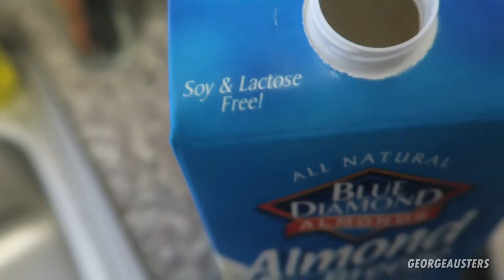GIVING TO THE HOMELESS IN LA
Just another day in the life of Los Angeles.